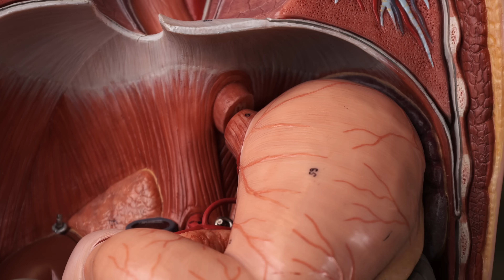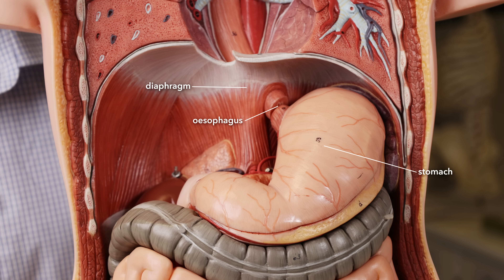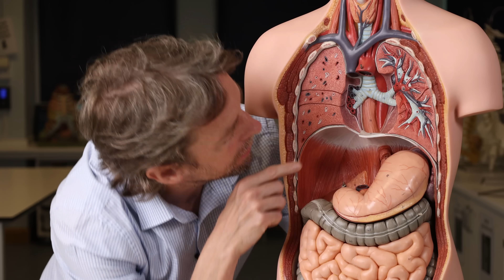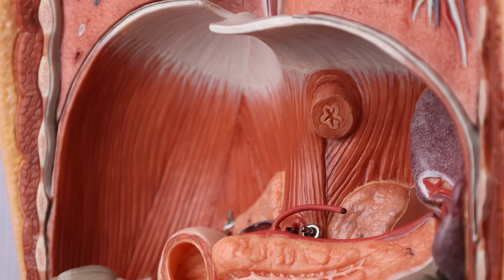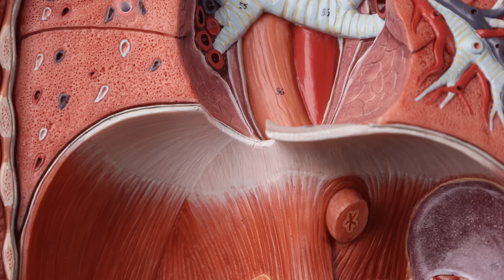Hiatus hernia anatomy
Or, hiatal hernia anatomy.

In a hiatus hernia the gap in the diaphragm that the oesophagus passes through also allows the stomach (and maybe more) to pass from the abdomen into the thorax. Let's look at the anatomy here, including the lower oesophageal sphincter, the phrenoesophageal membrane, have a think about the pressure differences in the thorax and abdomen, the types of hiatus hernia and possible effects.